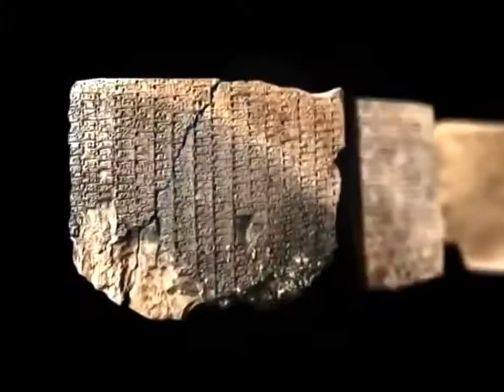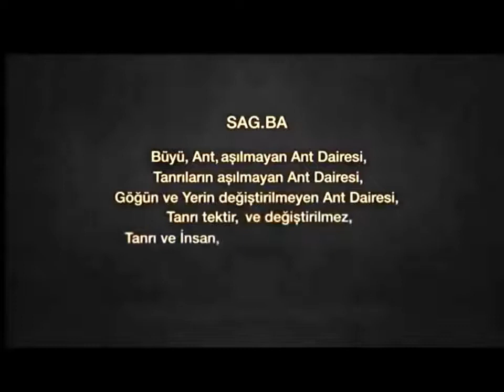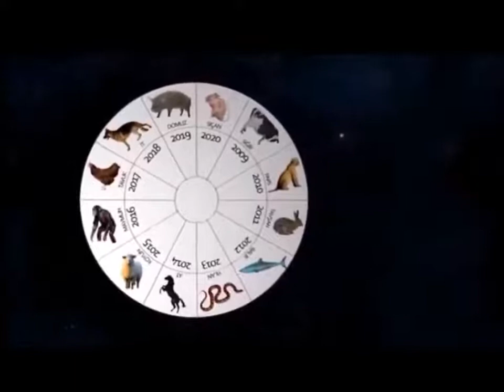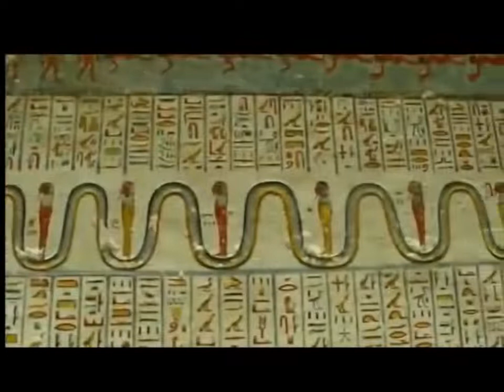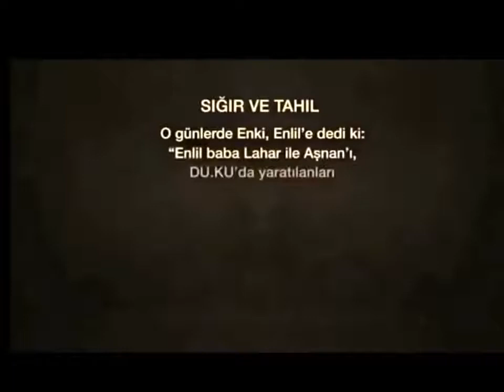Göbekli Tepe complex in southeastern Anatolia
Researchers have discovered part of the mystery behind the construction of the earliest known temple in human history.
The Göbekli Tepe complex in southeastern Anatolia, Turkey, is a 11,500-year-old stone structure that predates Stonehenge, according to a news release.
The researchers used a computer algorithm to trace the architectural design, especially three km of the complex's monumental round structures, to determine that the pillars were placed in their particular positions on purpose.